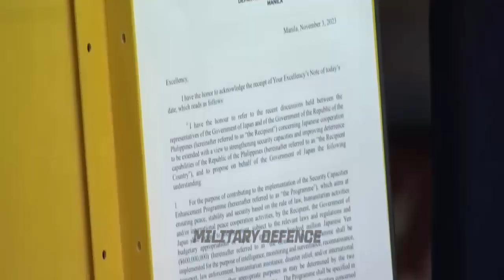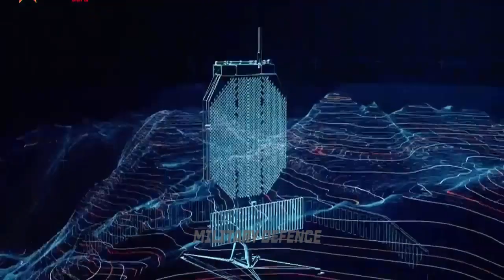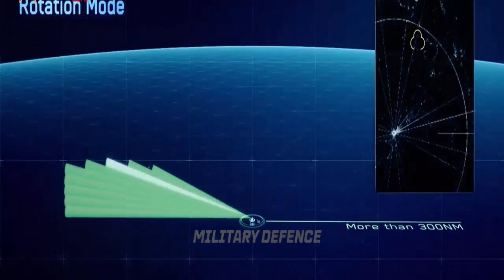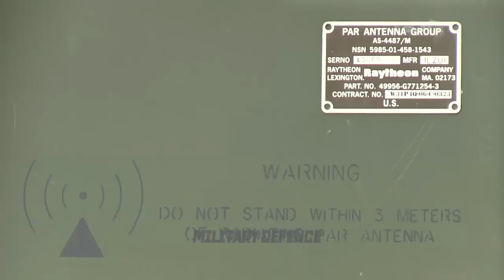Philippine Navy to Receive Coastal Radar System from Japan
The Philippine Navy received JPY600 million (approximately US$4 million) for a Coastal Radar System from Japan